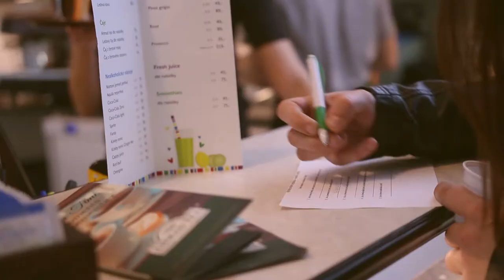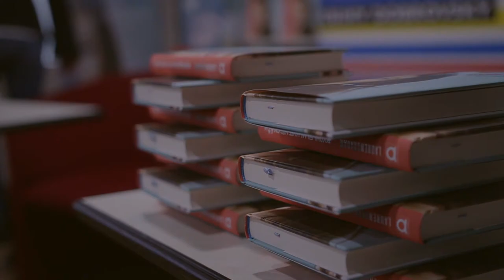Křest Rychleji mluvit nedokážu se Simonou Postlerovou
V našem knihkupectví na Václavském náměstí proběhla úžasná akce. Křtila se knížka Rychleji mluvit nedokážu a hlavní hvězdou byla zaslouženě dabérka a česká duše Lorelai Simona Postlerová. Pil se punč ze seriálu Gilmorova děvčata, rozdalo se hodně unikátních placek a celkově vládla pozitivní nálada. Moc děkujeme a knížku samozřejmě máme stále v prodeji, byť mizí rychle